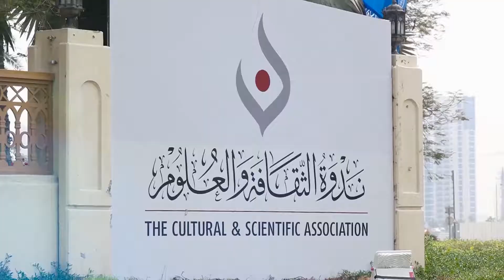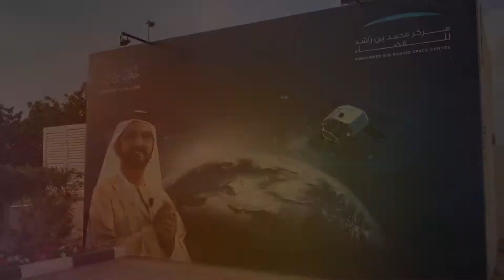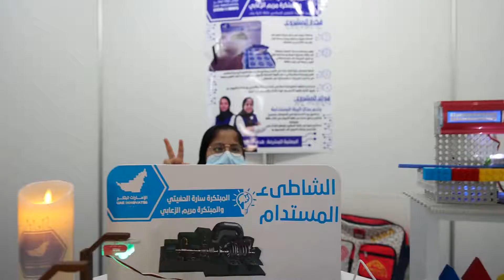Official Aftermovie | MILSET Expo-Sciences ASIA | ESA 2022, Dubai UAE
At MILSET, we value multicultural exchange and youths involvement in science, technology, engineering, mathematics, and the arts. We are convinced that the networking of young people and teachers from worldwide will encourage the creation of projects that help humanity to have a better future.

Congratulations to the MILSET Asia office, the Emirates Science Club, and the Cultural and Scientific Association for the success of Expo-Sciences Asia 2022 in Dubai!